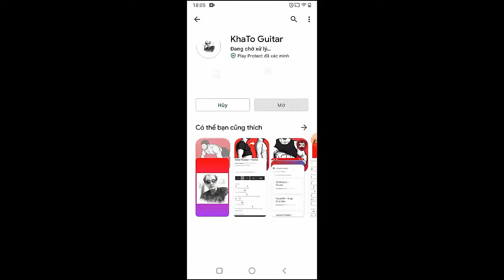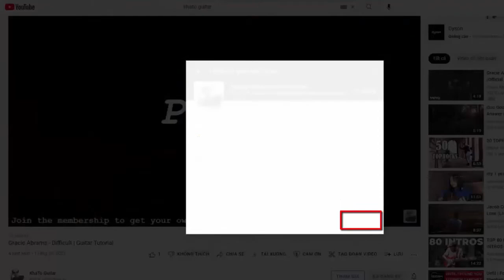Red Hot Chili Peppers - Shoot Me A Smile | Guitar Tutotial